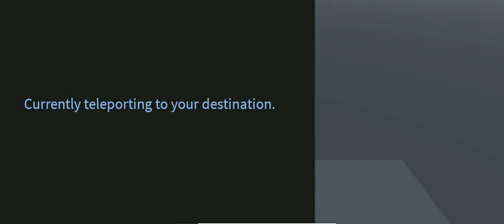roblox april edition -37